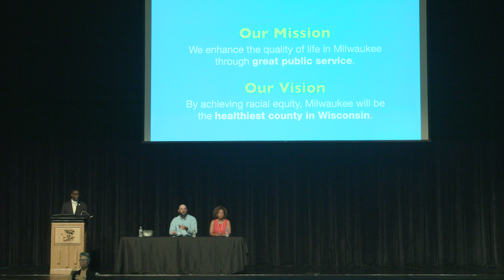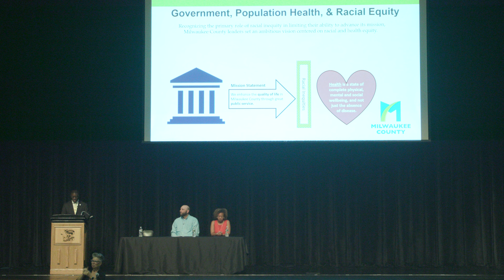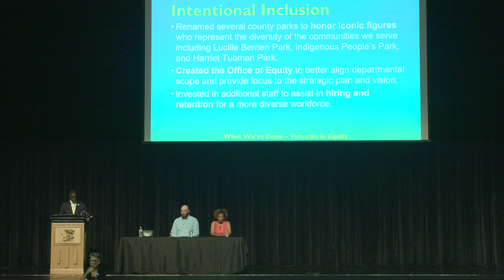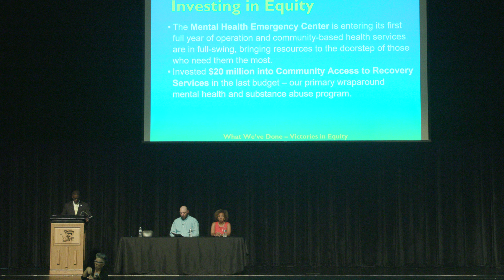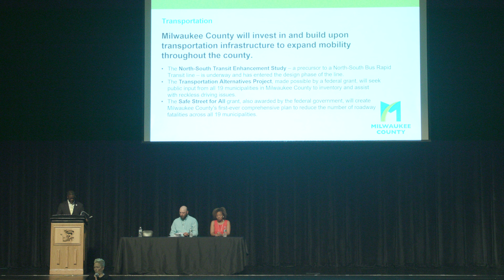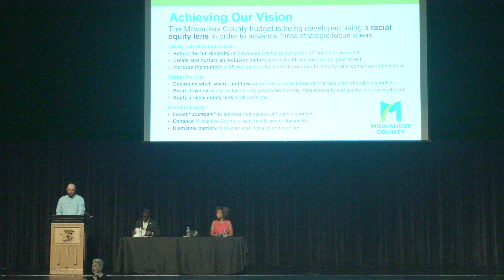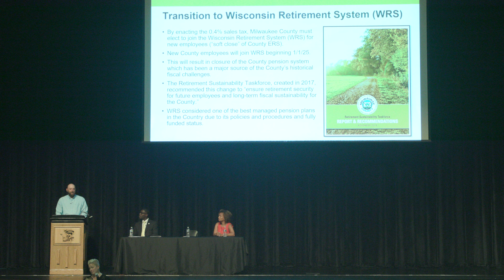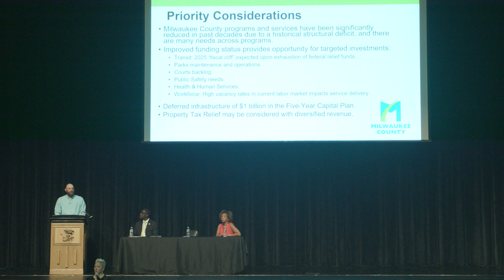Milwaukee County 2024 Budget Town Hall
2024 Budget Town Hall meeting located at Franklin Saber Center for the Performing Arts, 8222 S. 51st Street., Franklin WI (located inside Franklin High School).

to find out more and use the budgeting tool to share your budget priorities.